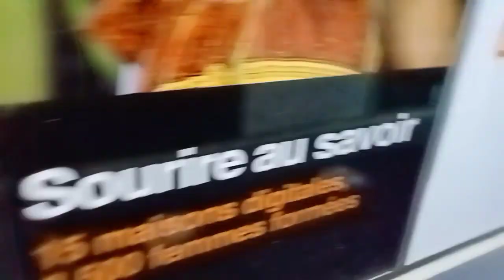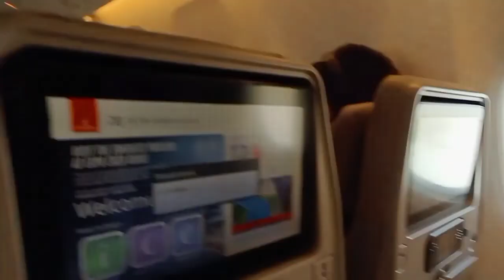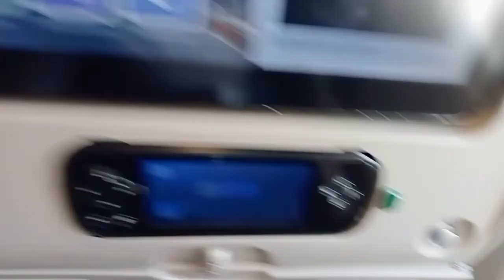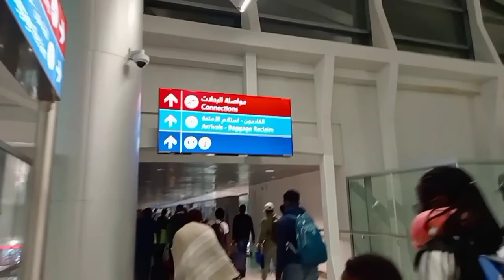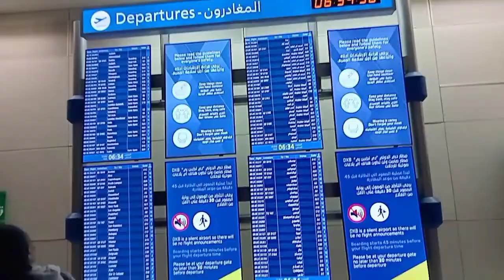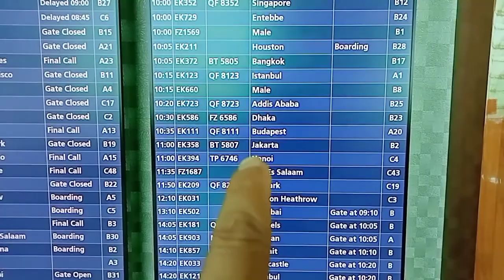In 24 Hours From West Africa (Cost Ivory) to Indonesia